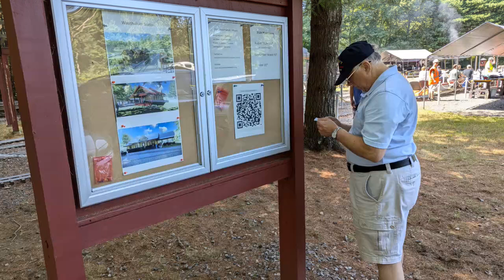2024 08 24 Waushakum Open House day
This was the first time visited. Look them up.They have 2 more open day events this year. Take a look. See more videos in the upper bar far right. It is about 40 minutes from Providence , RI.